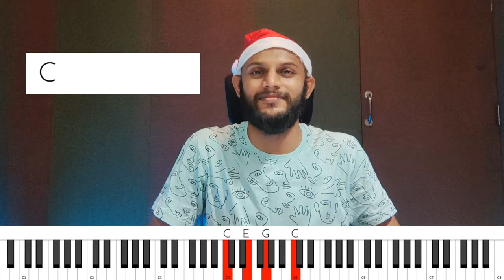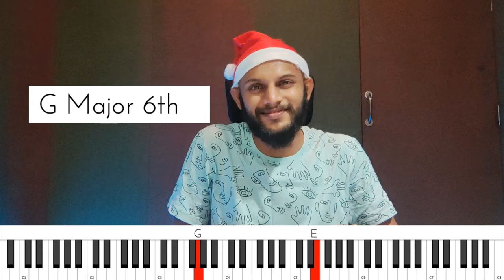Merry Christmas | Jingle Bells | Easy2Hard | Watch & Learn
“Christmas is the season of joy, of gift-giving, and of families united.” “Peace on earth will come to stay when we live Christmas every day."

"He who has not Christmas in his heart will never find it under a tree."
“Like snowflakes, my Christmas memories gather and dance—each beautiful, unique, and gone too soon.”